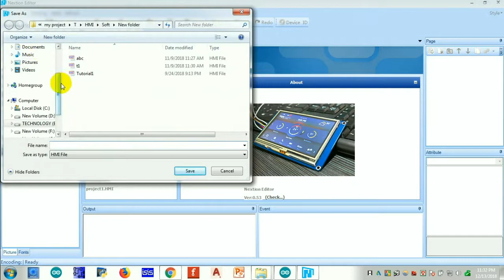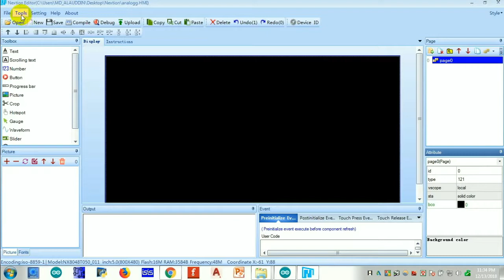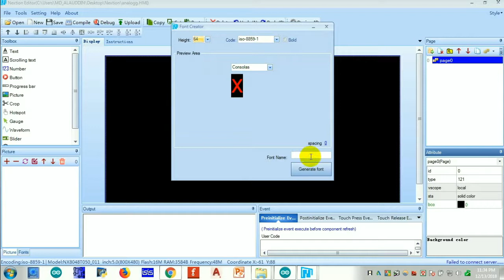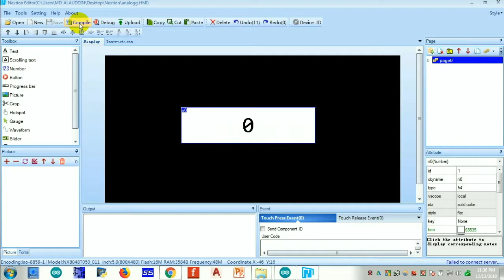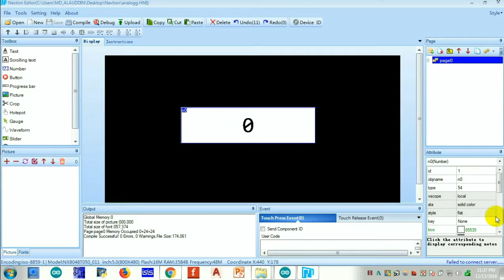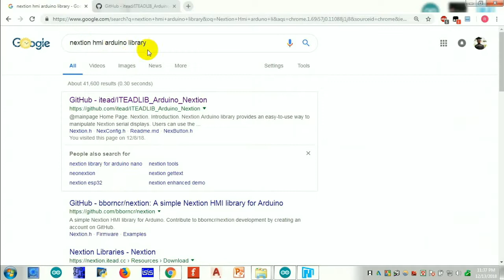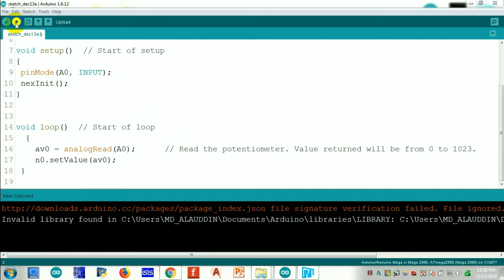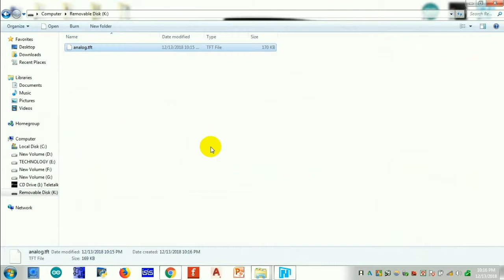Arduino to Nextion Display Part-3 l alauddin28 | HTECBD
H-TEC is a platform where you can get all kinds of support to build your project.
1. For  technical support
2. To Buy any electrics products